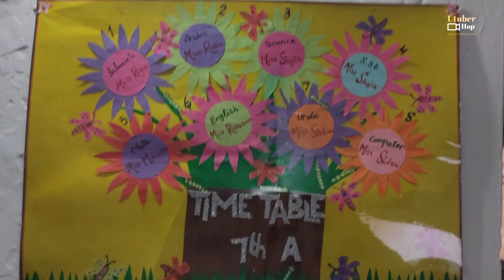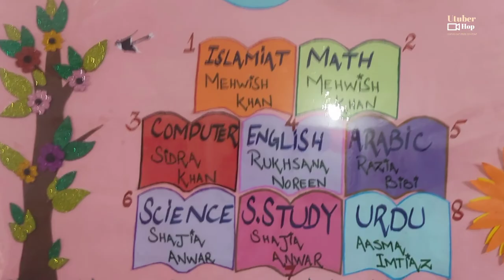Beautiful class time table for school | Time Table decorations for class room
This video is about Beautiful class time table for school | Time Table decorations for class room.

The content which is used in this video will be useful for the youtuber. We will provide which you want in future.
But remember one thing you have to use just clips from this video because of re-use content issues. Here is creative license for you.

I hope this will helpful for you as well for me.